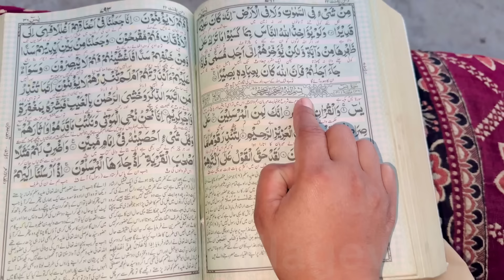My Morning Routine in The Village|Making Traditional Break Fast|5:00 am Routine 🌄||Kishwar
My Morning Routine in The Village|Making Traditional Break Fast|5:00 am Routine 🌄||KishwarKhas Mehmanon Ke Liye Chicken Tay Wali Biryani Banai ||Kishwar Village Vlog traditional recipe
Gaon Mein Sham Ke Manje Bistr ||Kishwar Village Vlog Traditional Recipe 3 May 2024
Tandoor made desi ghee parathas in the morning routine Village Woman in Pakistan
morning routine
village morning routine life
village life,village woman routine
village routine
village routine work
morning routine in fog
morning routines
village food
village
indian village routine
my morning routine
village morning
daily routine
indian village morning routine
village woman morning routine
morning routine village women
daily village routine
daily
daily routine
daily routine work
village daily